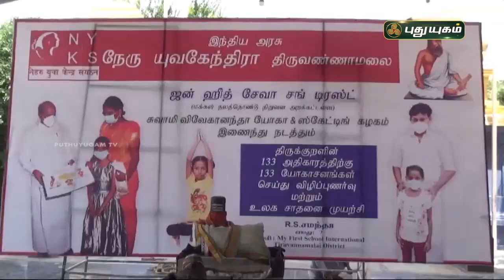திருக்குறளின் 133 அதிகாரங்களுக்கு 133 யோகாசனங்கள் செய்து அசத்திய 7 வயது சிறுமி | செய்தித் துளிகள்